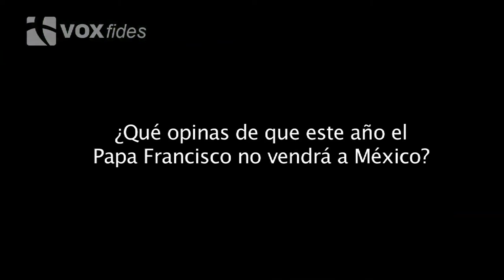CUBILETE 2015. ¿Porqué Justicia y Paz?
Víctor León López, de Testimonio y Esperanza, explica el porqué de la exigencia de Justicia y Paz que harán los jóvenes desde la Montaña de Cristo Rey.